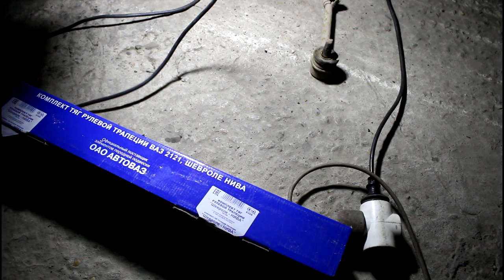Замена рулевой трапеции и маятника Chevrolet Niva 4х4 Шевроле Нива 2005 года